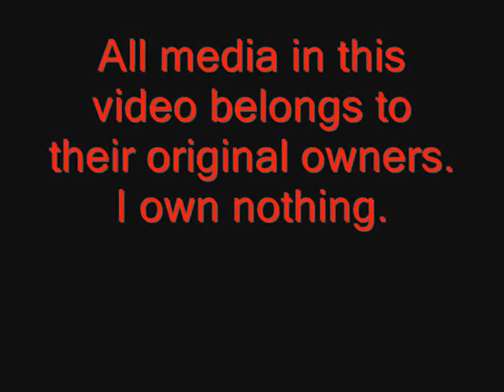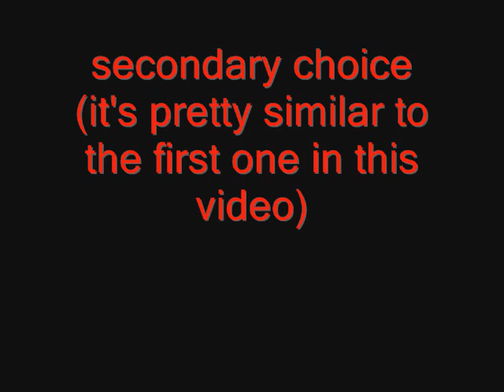Other themes for Damas (Black Sun Memories and The Harbor City)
I'm almost done with this series and will start posting other stuff. This is Black Sun Memories from Need for Speed Undercover and The Harbor City from Risen. I liked how the 1st alternate theme here captures the tragic life that Damas has lived: cast from his throne, banished to the desert, separated from his child until he meets him when he's all grown up (but not recognizing it's him before Damas dies, sadly). However, I thought it was too short, so I put in another one that has the same feeling. Hope you enjoy!